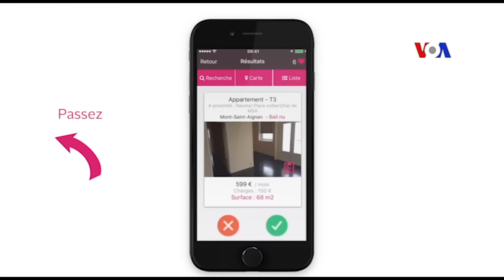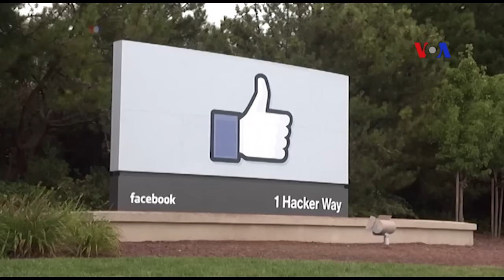Người Pháp tới Mỹ tìm kiếm giấc mơ thành công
Tại Thung lũng Silicon, nhiều công ty khởi nghiệp kinh doanh công nghệ hy vọng làm nên tên tuổi. Nửa vòng thế giới bên kia, các đối tác quốc tế của họ cũng có cùng giấc mơ đó. Đối với hai anh em từ Pháp háo hức đưa công ty khởi nghiệp kinh doanh của mình lên một cấp độ mới, thì cuộc hành trình đến Thung lũng Silicon là một điều bắt buộc.